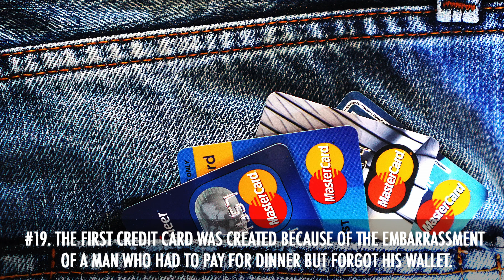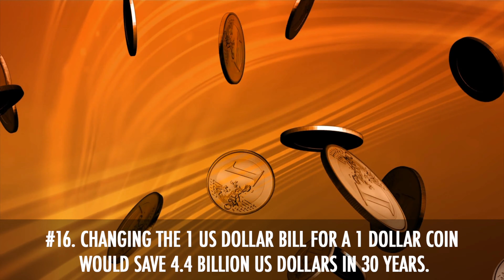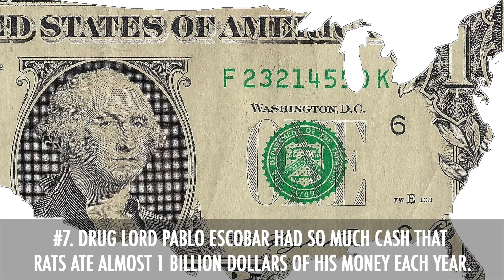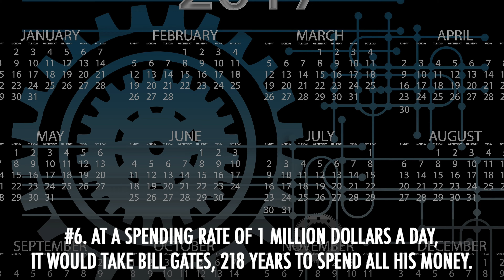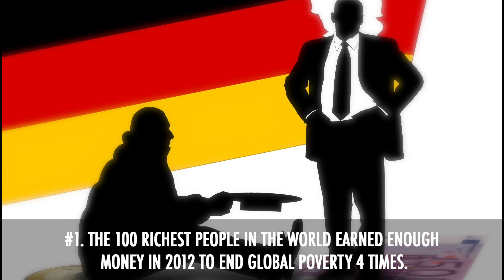Strange Facts About Money $$$$